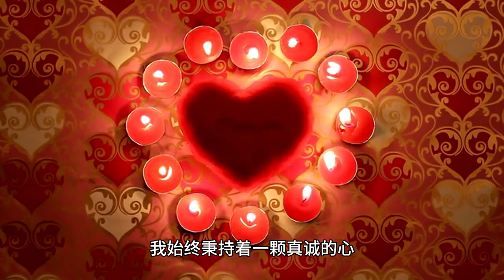剪映AI文字成片